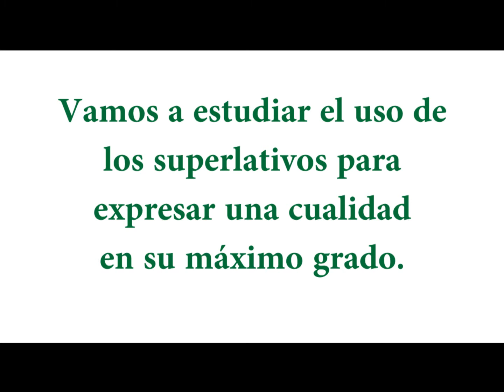Spanish Lesson: The use of superlatives in Spanish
In this Spanish lesson we will study the use of the superlatives to express a quality in its highest grade.

Spanish tags